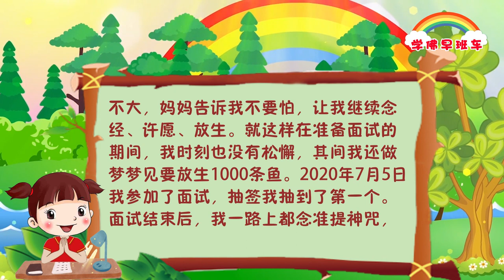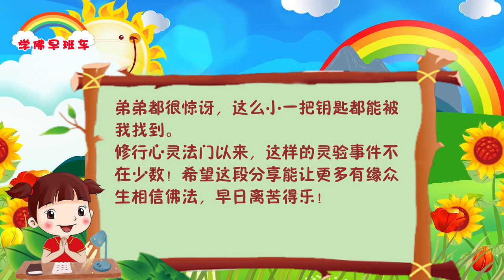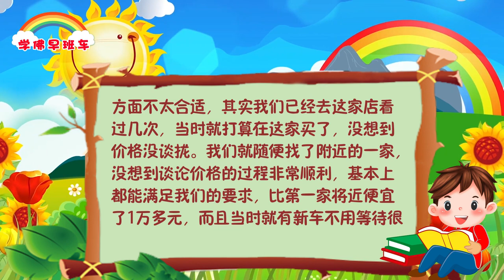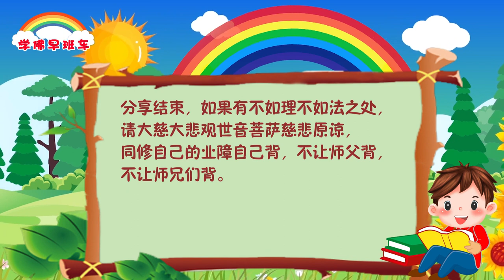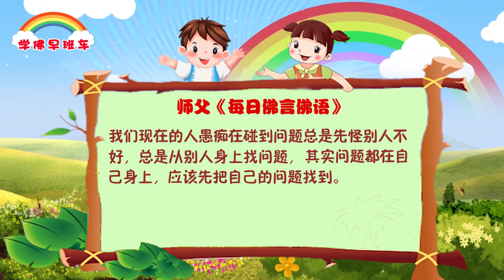学佛早班车视频 第592期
把人家当傻瓜，自己才是最傻的人。过去很多人之所以被别人骂傻瓜，就是因为他永远把别人当傻瓜。对娶回来的老婆不当回事，不好好沟通，哪天她觉悟了，一旦遇到一个比你更好的男人，她就跟着跑了，这就是冤冤相报，因为你对她不够关心，否则她怎么会跑掉的，这种事情怪老婆干吗，怪自己不够用心吧。

1.
念经、许愿、放生、让我在身体不适的情况下助力我考上教师编制
我从2015年大学毕业开始考教师编制，但是一直到2019年我都与编制无缘，就在我灰心丧气之时，妈妈告诉我不要灰心，让我边念经边放生边备考。
2020年我宅在家里看书、念经，妈妈也帮着我一起念小房子。后来我们市里开始招考了，5月份我就报了名，但是因为胆结石，我不得不住院做手术，菩萨保佑，我住的病房的床位是靠窗的，所以不影响我继续看书。但是第一次手术结石并没有取出来，医生说需要插一根管子先舒张开然后再做一次手术才能把结石取出来。6月份我参加了笔试，参加完笔试之后我去做了第二次手术，终于把结石取出来了，而且状态非常好。2020年6月18日出笔试成绩，招9个人，1：2进面试，我第9名，我进面试了，那时候我心情特别激动，真的很感恩菩萨，感恩师父。但是因为刚做完手术所以我内心又很忐忑，而且大家的笔试成绩相差不大，妈妈告诉我不要怕，让我继续念经、许愿、放生。就这样在准备面试的期间，我时刻也没有松懈，其间我还做梦梦见要放生1000条鱼。2020年7月5日我参加了面试，抽签我抽到了第一个。面试结束后，我一路上都念准提神咒，然后回家之后就跟着爸爸妈妈一起去放生。下午大概5点出的成绩，我面试过了，综合成绩排名第三。那年刚好是前三名能够直接进城里的学校，真的是很感恩菩萨，感恩师父。之后就是我特别担心的体检，因为刚做完手术，尿检肯定是过不了的，而一周之后就是体检了。幸运的是，负责的体检老师跟我说：“你先把身体看好，到时候再来补一个尿检就可以了。”所以之后我又开始许愿念小房子、放生。终于在八月份我去补做了尿检，结果通过了。我终于结束了5年的考编生涯。在如此困难的情况下，我通过许愿、放生、念经这“三大法宝”考入了教师队伍。感恩菩萨，感恩师父，感恩各位师兄。

2.
感恩南无大慈大悲观世音菩萨。我以我的经历劝告师兄们以我为戒，做好忍辱，修心路上如履薄冰，种下的恶因都会自己尝受恶果，到时候后悔晚矣。
今年的我犯太岁，但是在前不久和先生发生矛盾，先生造口业让我更加生气，我也骂了他，身口意都有了不如理不如法的行为。虽然事后我念了礼佛大忏悔文忏悔，但是在这几天我已开始受报了，重感冒、发烧、浑身疼，嗓子到了晚上像刀割一样，吞口水都疼。我知道我是被惩罚了，念经也没办法念，大多时间在昏睡，痛苦不已，连续几晚嗓子半夜疼醒，难以入眠，吃药都没用，结果还是靠“五大法宝”化解才逐渐好转。
由于我在自己状态不好的时候没法念经，就刷起了视频，连续有三四天的时间了，小房子念得很少。于是在今天晚上我就梦见了很多手表，还有一些可怕的灵性。以我之前的经验，每次梦见手表后都有很糟糕的事情发生，就赶紧许愿化解。我向观世音菩萨妈妈忏悔，自己修得不好，忍辱太差，导致了一系列的恶果。也希望师兄们以我为戒，好好修心改毛病，忍辱真的很重要，精进容易忍辱难，但是忍耐一下我们就不会有一系列恶果的发生，而且也不要再刷视频，刷多了功德漏了，灾难就来了，还会让自己变得贪图享乐，心生懈怠。

3.
念准提神咒，只花了几百元就解决了车子故障并捡回了丢失的钥匙

今早弟弟去开车，发现车子发动不了，修车师傅排查故障时，告诉我们其中一种故障修理费需要花费一万元以上，并且只有市里才能修得好；还有一种故障修理费只需几百元就能解决。我随即帮弟弟念准提神咒，才念了几十遍，弟弟就告诉我车子修好了，并且是几百元就解决了问题。
没过几分钟，弟弟给我说他回到家发现车钥匙不见了，原来修车师傅在修理车子的过程中，把钥匙放在了车顶上，由于车顶是光滑的，车钥匙已滑落在回家的路上。我又开始念准提神咒祈求能找到钥匙。我骑电瓶车经过弟弟回家的路，边骑边找，终于在路上找到了钥匙。弟弟都很惊讶，这么小一把钥匙都能被我找到。
修行心灵法门以来，这样的灵验事件不在少数！希望这段分享能让更多有缘众生相信佛法，早日离苦得乐！

4.
今天分享一件小事：

我跟丈夫打算买车，平时没事开网约车，首先需要办理证件，因为各种原因办理处不确定什么时候才可以办理，丈夫有些着急，我心里比较坦然。当时就跟菩萨许愿108遍的准提神咒跟108遍解结咒，保佑我们办理证件顺利办理下来，之后会在博客分享。转天早上我丈夫就接到了办事处的电话，通知我们过几天就可以办理，真的太感恩菩萨慈悲保佑我们。
然后在买车过程中，第一家4S店在商讨价格方面不太合适，其实我们已经去这家店看过几次，当时就打算在这家买了，没想到价格没谈拢。我们就随便找了附近的一家，没想到谈论价格的过程非常顺利，基本上都能满足我们的要求，比第一家将近便宜了1万多元，而且当时就有新车不用等待很长时间。别的人都需要等待1-2个月，而且价格也没有我们的合适。真的太感恩菩萨慈悲保佑我们了，我在买车之前心里默默地跟菩萨祈求保佑我们买车顺利，只是这一个短暂的想法，真的太感恩菩萨，时时刻刻都在保佑着我们。

《笑话：碰瓷》
2017年9月24日意大利•米兰《玄艺综述》大型现场解答会开示

现在时代在变化，营销也在不断的创新。台长讲一个笑话，大家知道汽车开过来有人假装躺在车前面叫碰瓷。有一辆宝马车正在拐弯，突然一位大妈在车旁倒下来了，司机吓的脸唰白。边上有一个小姑娘看见这一幕，义愤填膺地冲过去掏出100元往这个大妈前面一扔，对着那个大妈说：“大妈，你不要再装了，你钱掉了！” 这个大妈爬起来拿着钱就走掉了。司机看着大妈的背影感动地对小姑娘说：“小妹妹，多亏有你了，真的不知道怎么感谢你呀！” 口袋里掏出500元硬塞给了这个小女孩。看着远去的宝马，小姑娘掏出手机说：“喂，奶奶，下一个路口。”

我们现在的人愚痴在碰到问题总是先怪别人不好，总是从别人身上找问题，其实问题都在自己身上，应该先把自己的问题找到。

11 CHANG CHARN ROAD #05-01, SHRIRO HOUSE, SINGAPORE 159640.